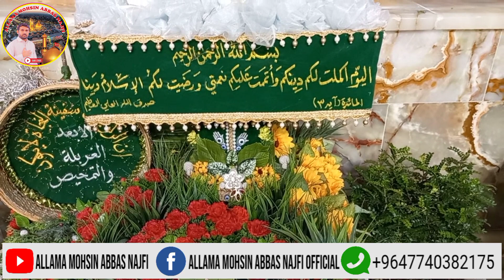Jashan Eid e Ghadeer At Haram Maula Ali A.S//جشن عید غدیر کی تیاریاں مولا امیرالمؤمنین کے حرم میں